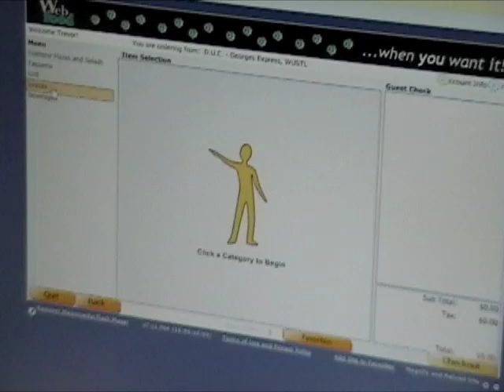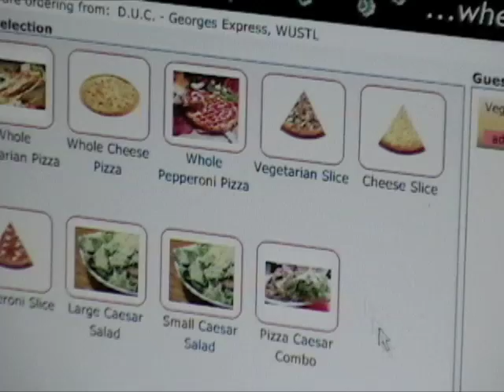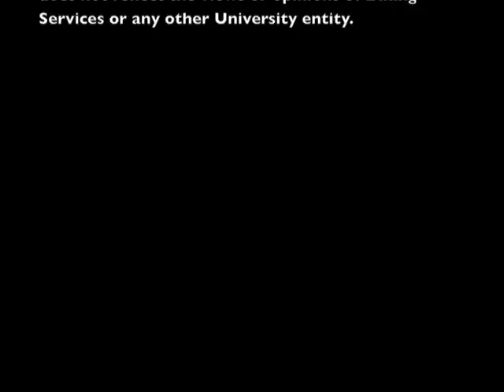Harry Should've Used WebFood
Student Union shows the benefit of using WebFood: avoiding long lines in popular dining locations. Someone should let Harry know that there is a better solution out there.